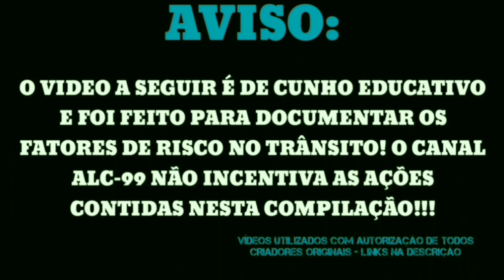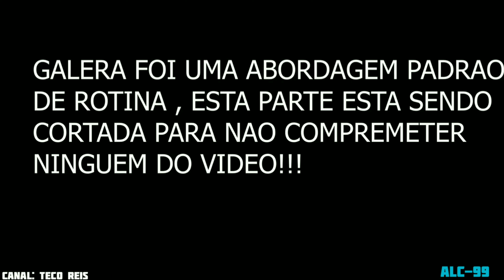MELHORES ENQUADRO DO MUNDO EP.08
/ENVIE SEU VÍDEO NO MEU INSTAGRAM: (@ALC99_YT)

ORIGINAL VÍDEOS WITH OWNERS PERMISSIONS

VENHA FAZER PARTE DA FAMÍLIA99 NO GRUPO  NO GRUPO WHATSAPP

  ALC-99 2021